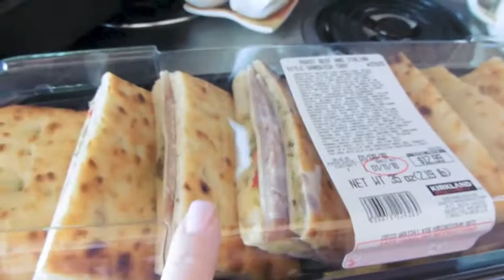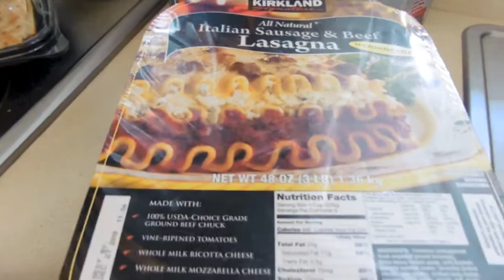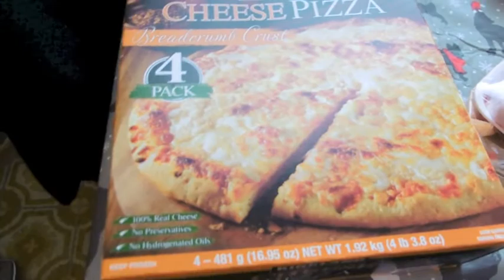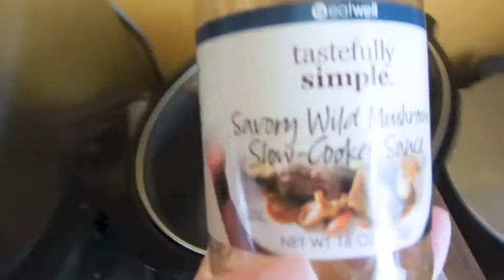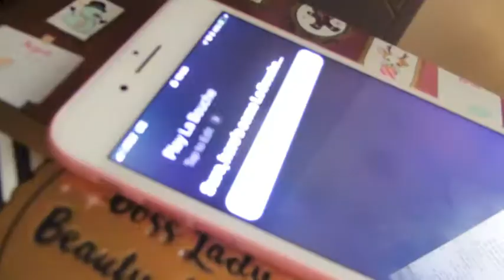Vlog - Cleaning out and Costco (day 2119)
Don't you just love a productive day !!!  Out with the old and in with the new. xoxo

1000's of store that work with ebates and earn money back when you shop for every day things :) check out my link and sign up.

Sue, Pete & Ash
 7 Rye Ridge Plaza #139